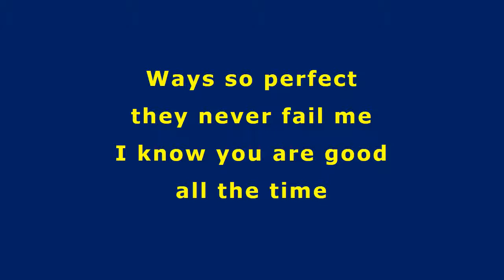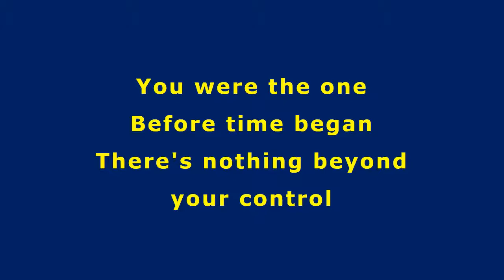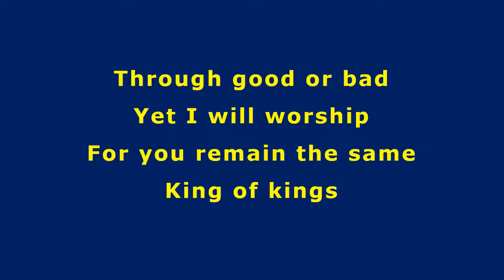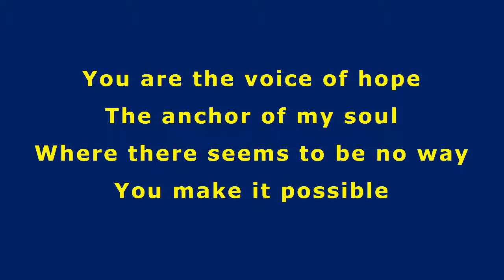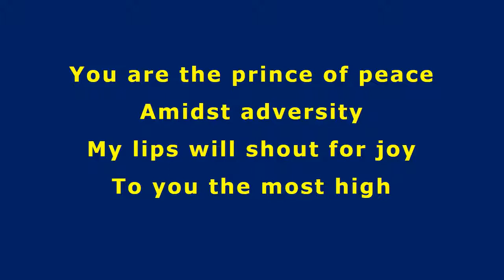Voice of Hope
Worship Lyrics for use in church